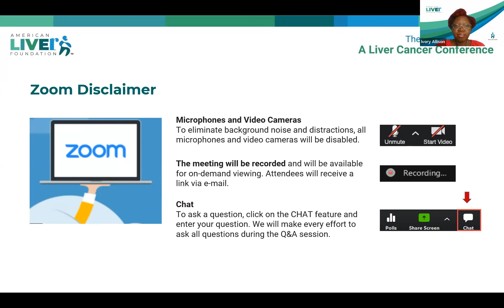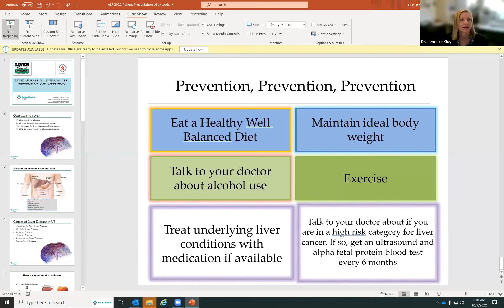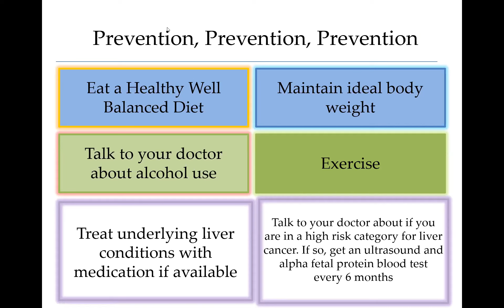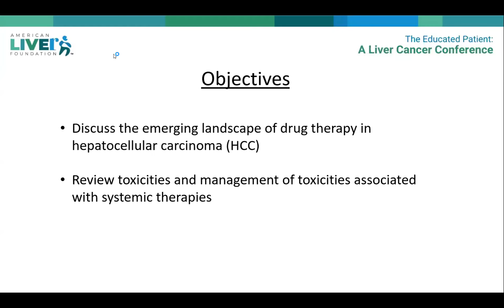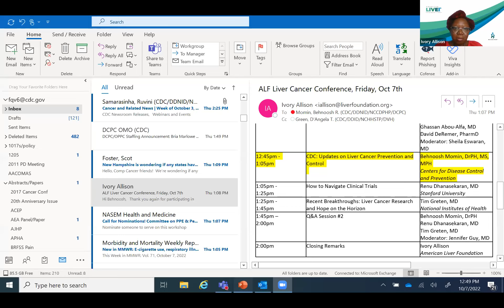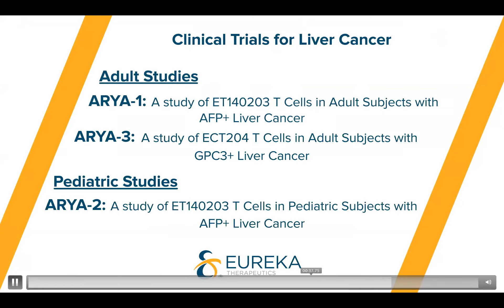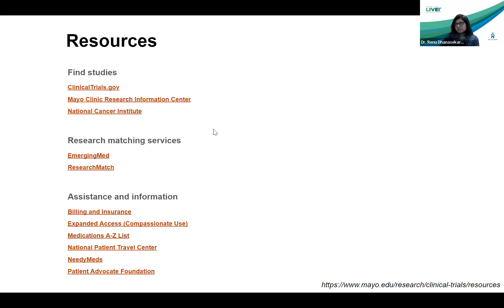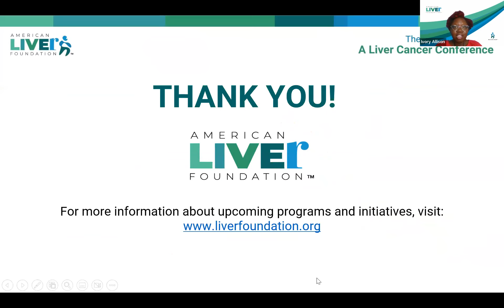2022 The Educated Patient: A Liver Cancer Conference Presented by Exelixis​ Day 1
The American Liver Foundation presents the 2022 Liver Cancer Conference. We thank our planning committee for their tireless work, Dr. Ghassan Abou-Alfa, Dr. Sheila Eswaran, Dr. Jennifer Guy, Dr. Tamar Taddei and Dr. Ali Zarrinpar.

More information about liver cancer can be found online at the American Liver Foundation

For more information about the American Liver Foundation,

To watch specific presentations, feel free to click through to specific timestamps below…

TIMESTAMPS
04:57 - Liver Cancer 101 presented by Tamar Taddei, MD Yale University
26:24 - Liver Disease, Liver Cancer Prevention, and Screening presented by Jennifer Guy, MD California Pacific Medical Center
48:32 - Treatment Types, presented by Ghassan Abou-Alfa, MD Memorial Sloan Kettering Cancer Center
1:08:45 - Medication Management, presented by David DeRemer, PharmD, BCOP, FCCP, FHOPA, University of Florida
1:34:48 - Q&A Session #1 Featuring Tamar Taddei, MD, Jennifer Guy, MD, Ghassan Abou-Alfa, MD and David DeRemer, PharmD, moderated by Sheila Eswaran, MD

1:46:05 - CDC Update on Liver Cancer Prevention & Control presented by Behnoosh Momin, DrPh, MS, MPH, Ceneters for Disease Control and Prevention
2:08:29 - How to Navigate Clinical Trials presented by Renu Dhanasekaran, MD, Stanford University
2:24:40 - Recent Breakthroughs: Liver Cancer Research and Hope on the Horizon presented by Tim Greten, MD National Institutes of Health
2:43:40 - Q&A Session #2 featuring Behnoosh Momin, DrPh